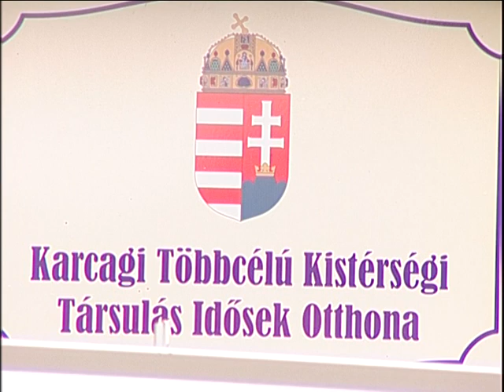idősek otthona felújítása